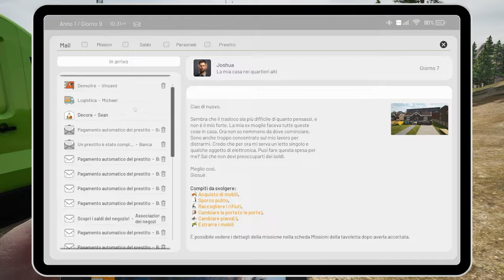MEGLIO DI HOUSE FLIPPER?? || Contractville || GAMEPLAY ITA